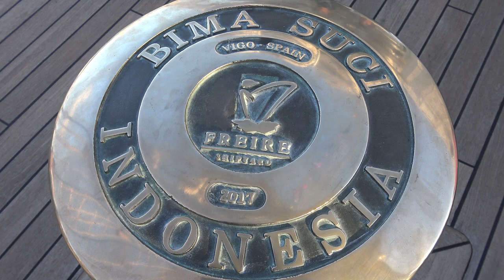Мой Владивосток (трейлер канала).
мойвладивосток владивосток В этом видео показаны некоторые события которые происходили в городе в 2018 году.